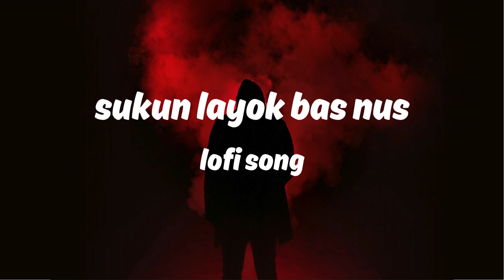sukun layok bas nus || lofi song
Enjoy The Song Everyone 💝

About
Artists:  Jabir Khan Jabir
Album:
Released

Edited This Song Slowed And Reverb

▶▶ Disclimer :-

visit original song;
Thanks for Visiting my channel, I hope we will meet again :-)